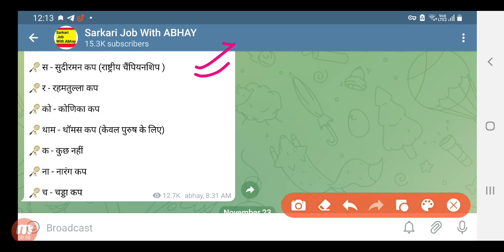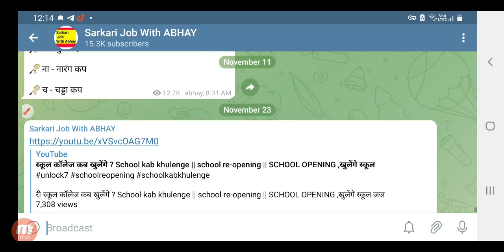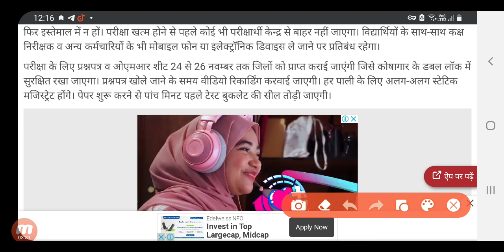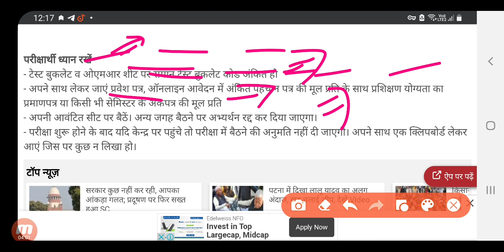यूपिटेट एग्जाम फिर आगे जिसका